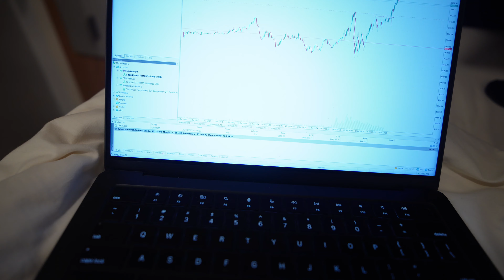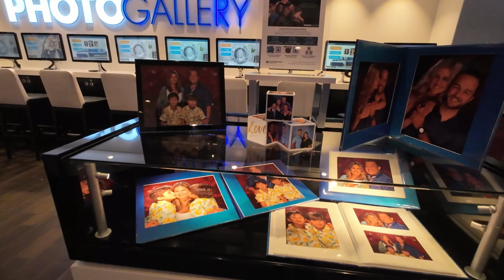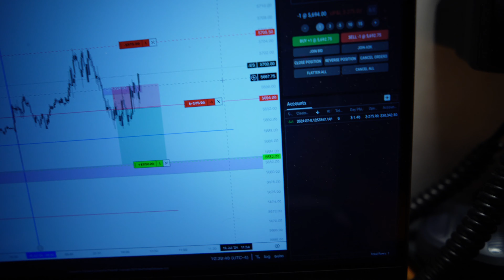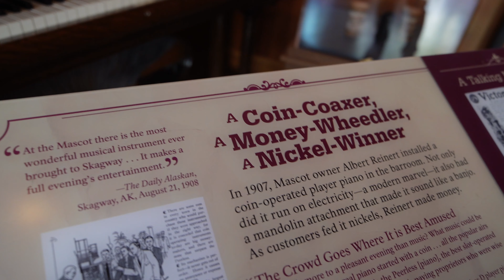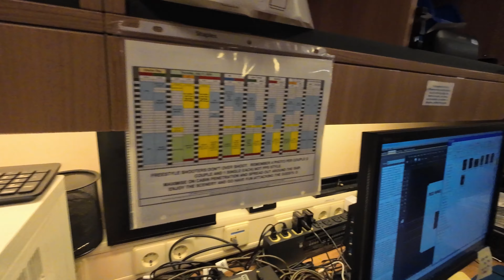Signing OFF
I'm Francis, a Senior Photographer working in a Cruise Ship. I make videos about photography, technology, productivity, and lifestyle design.

GET IN TOUCH:
If you’d like to talk, I’d love to hear from you. I try my best to reply to things but there sadly aren't enough hours in the day to respond to everyone 😭

Artificial intelligence makes it fast & easy to create content for your blog, social media, website, and more! Rated 5/5 stars🌟🌟🌟🌟🌟 in 3,000+ reviews.